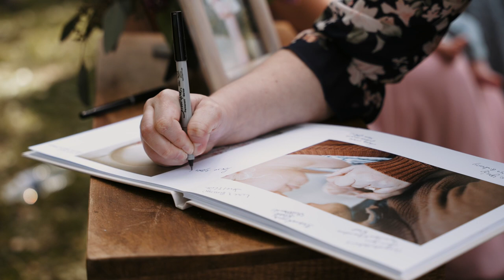Dalton & Gentry | Wedding Film